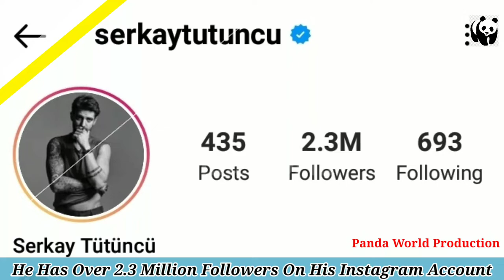Serkay Tütüncü Lifestyle Biography Age Hobbies Family Height Kimdir Net Worth Girlfriend Wife 2022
Serkay Tütüncü was born on February 7, 1991 in Izmir, Turkey. He is an actor, known for Afili Ask (2019), Bay Yanlis (2020) and Hayaller Ve Hayatlar (2022).